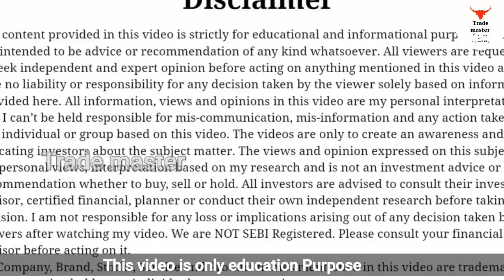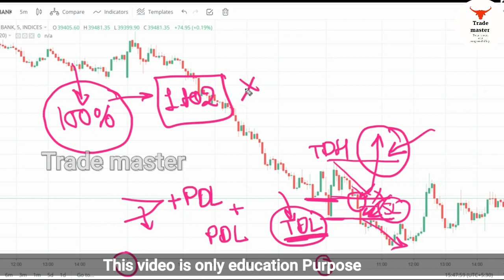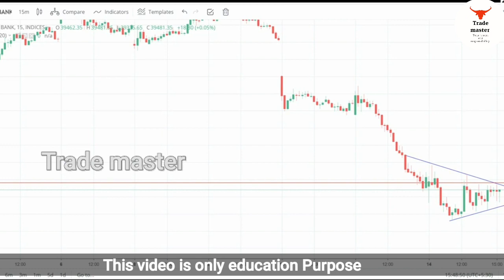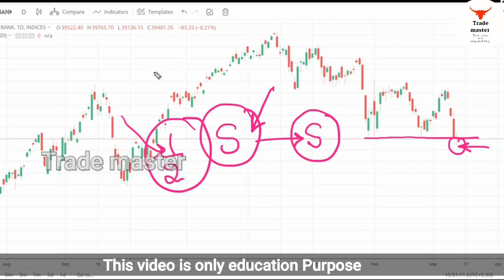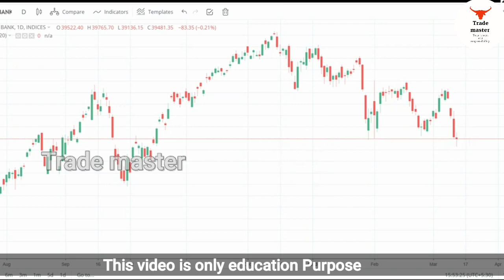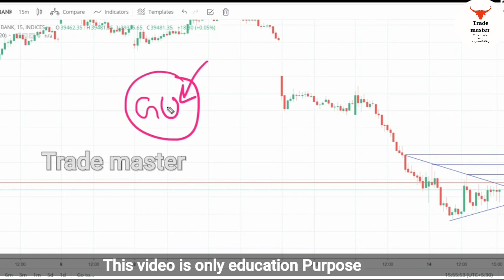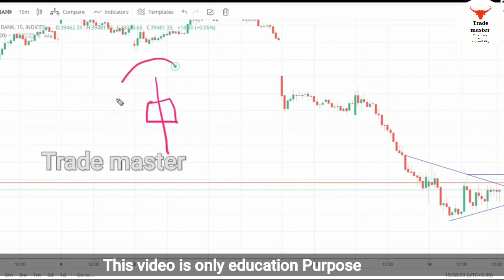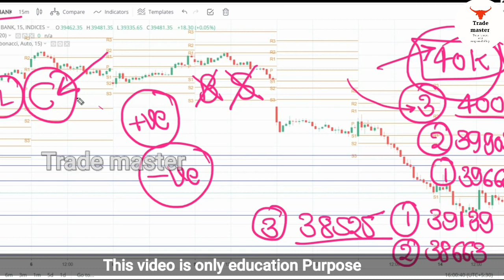15 March Banknifty & nifty prediction high volatility market analysis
15 March Banknifty & nifty prediction high volatility market analysis
Welcome to TRADE MASTER Learn To Earn Trading
 (Strictly no Tips & Advise)

🎯 Safe Target 15-30++ Points & Trade Only 1 Lot  BANKNIFTY  CE & PE PREMIUM
How To Trade In Market With levels 🙏🏻   (Demo Capital)

30K - 1 lot Trade
50k - 2 lot Trade
80k - 3 lot Trade

1. Example 👉🏻 BANKNIFTY  10000 PE 190-200 TGT 230-260 SL 150  All Trade Above Like 10000 PE 190 TRADE 192-193

2. if the price is running 210 then you can take the entry to come by 205 and if it is running 212 then do not take the entry and if the profit is booked then No entry again 🙏🏻

3. Always trade with SL and close that trade when you hit SL And if a trade SL hits, then close the trade, do not hold and then trade next,🙏🏻🙏🏻

4.You all trade by set your profit target and loss target, as if you have to take 2000 profits of the day and make 500 losses. And after 2000 profit you can close the Trade🙏🏻

5. The first call is always a risky call, the market volatility is so high that it goes Up & down by 5-10 points in updating the calls.🙏🏻

CE :- Call Option
PE :- Put Option

CMP- Current Market Price
SL- Stoploss
EXIT- Trade Closed
COST TO COST- Buy Price Exit (MODIFY SL CTC)

6. Always Trail your SL Cost To Cost for all trades whenever in profit zone according your risk .100% zero ब्रोकरेज msg kro us app me 1 रुपए me charge ni लगेगा199 for 3 month